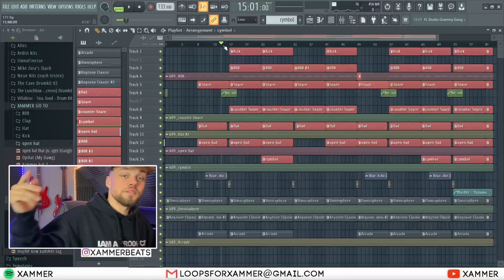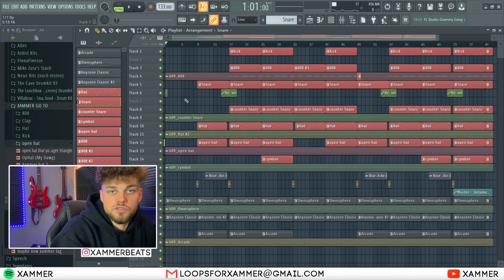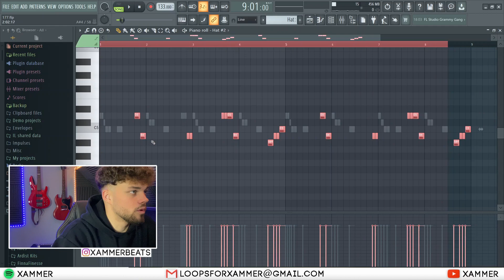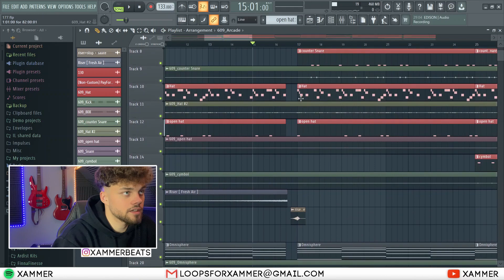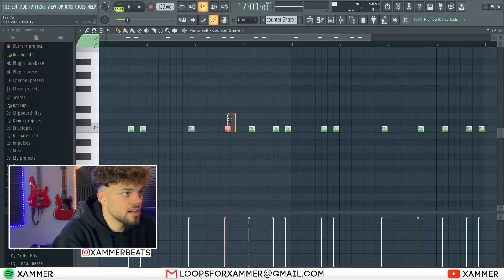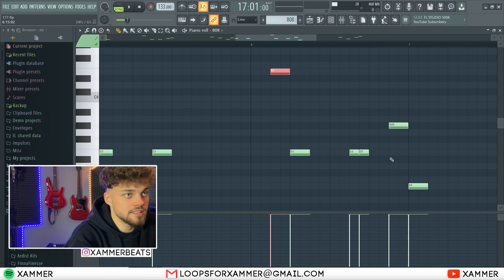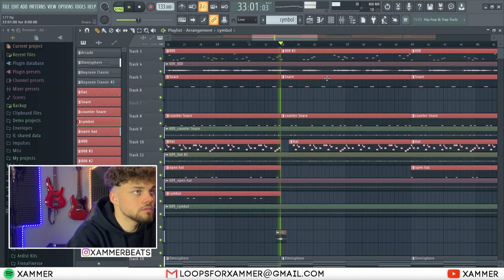SO habe ICH ABSENT - LICHTER PRODUZIERT!!🔥 | FL Studio Tutorial | Xammer II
In diesem Video erfahrt ihr, wie ich den Beat von absent - LICHTER gebaut habe!

tags (ignore):
absent lichter
absent lichter beat
lichter absent
absent type beat